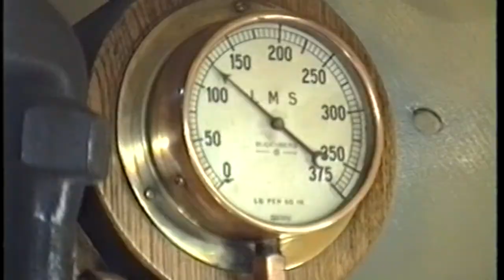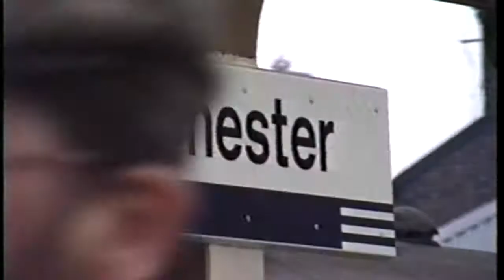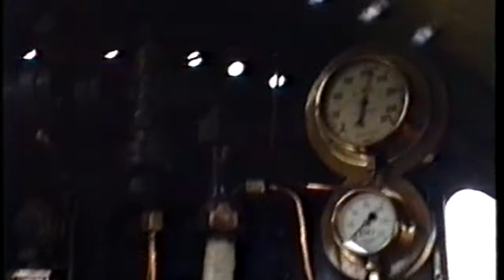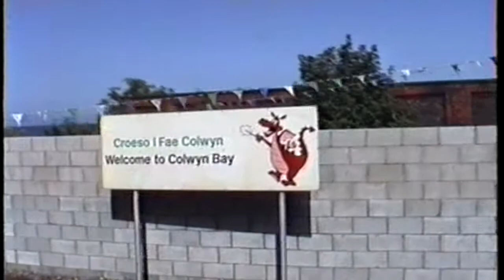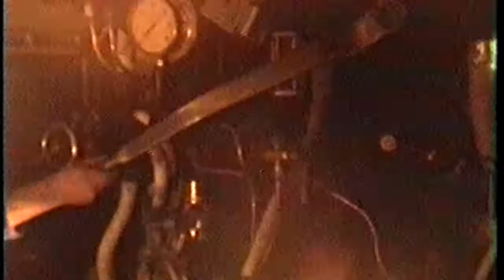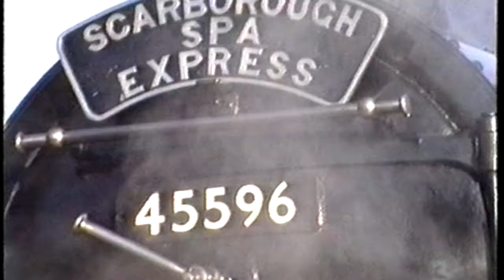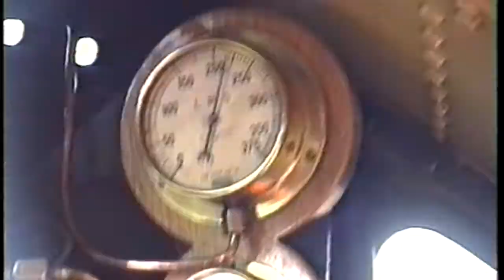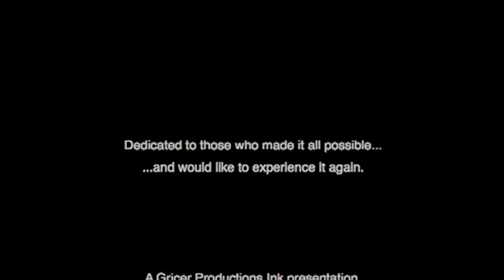Out with 'Bahamas' in the 1990s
This video was originally created in 1996 and follows 45596 Bahamas during  a few of its rail tours before the final mainline trip of its 'ticket' on 18th September 1994, with the Scarborough Spa Express.
Made for those members of the support crew who attended to the engine, a slightly revised version was produced and is now often shown as part of the exhibition at the Engine Shed museum at Rail Story, Ingrow.
The 'Footplate Song', sung by Graham Atkinson, and  'I don't under about steam', sung by Liz Nugent, originally featured on the Bahamas Locomotive Society's audio CD, Steam - in our soul.  Both songs, written by Pete Skellon, are published by the Bahamas Locomotive Society.